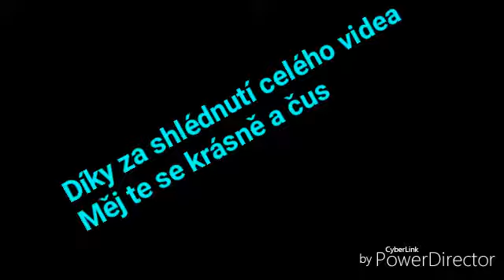Rally Šumava 2017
Nazdar lidi dneska po dlouhe dobe tu je nove video doufam ze se vám bude líbit tak zatím zdar